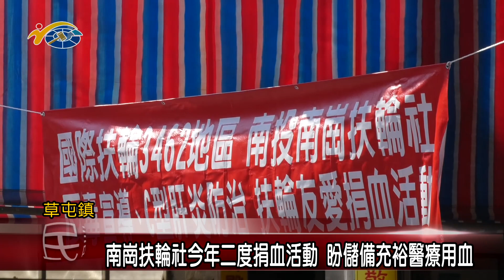南崗扶輪社今年二度捐血活動 盼儲備充裕醫療用血 議員簡賜勝鼓勵民眾踴躍來捐血